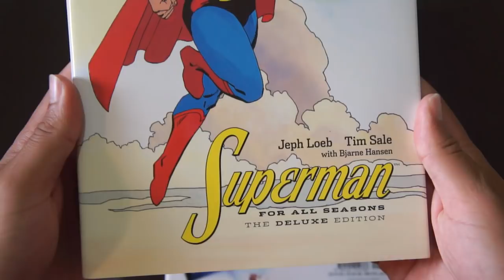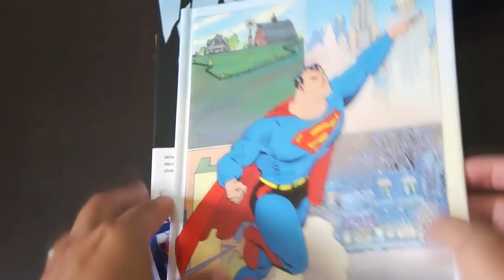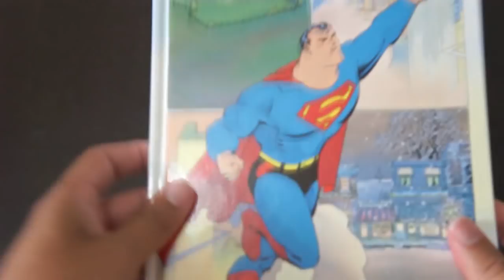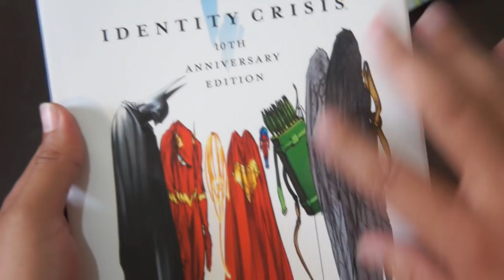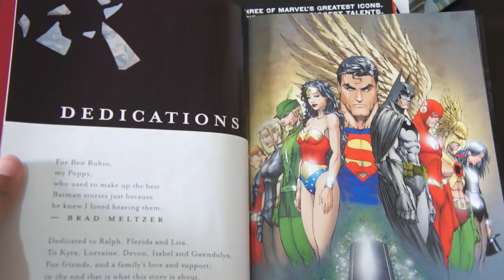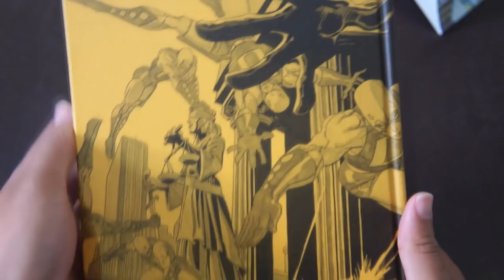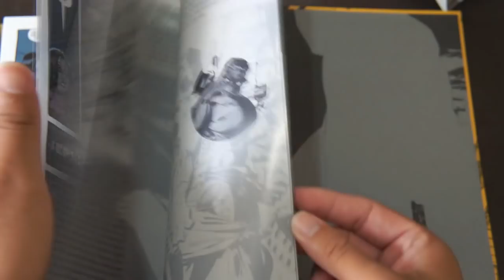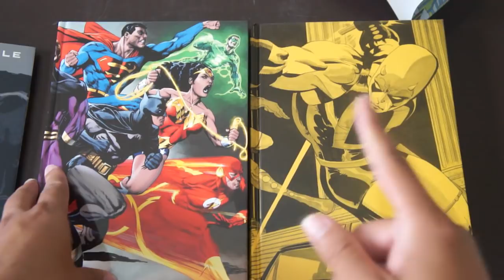Apresentando Edições Importadas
Curtiu as edições? Compre pelos links abaixo:

Superman for All Seasons Deluxe Edition

Identity Crisis 10th Anniversary

Leph Loeb and Tim Sale: Yellow, Blue and Gray (Mercado Livre)

Curte o canal? Curtiu o vídeo?

Minha LISTA DE DESEJOS na Amazon